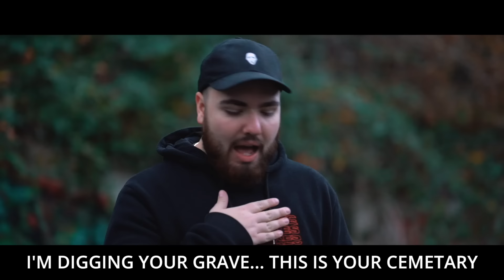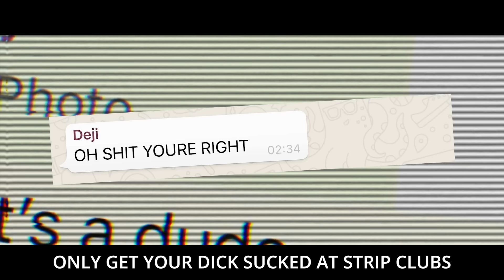Randolph - MANCHILD (Deji Diss Track) Official Video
Yikes...

Randolph - Manchild LYRICS

You’re right, I been living at the Sidemen house
I took your room bitch — they kicked you out
Cos you ain’t paying rent, you couldn’t find the cash
Lemme clear the air, & take out the trash
It’s over, you’ve lost your pedigree (woof)
I’m more of man than you’ll ever be
I’m digging your grave, this is your cemetery
this shit elementary

You can’t take a joke, you need to relax g
Back in LA I was paying for your taxis
You’re the poorest rich man that I know
Every time your card comes out, declined bro

And how you gon’ speak on my living arrangements
When you’re young, rich and your famous
Now Deji tell me are your braindead?
COS YOU STILL LIVE WITH YOUR PARENTS

I got loyalty deep in my veins,
You got no brains, you got no friends
You got no game, losing your fame
Losing your name, this is your end

You’re just a poor man I can’t lie
You’re just a Walmart KSI
You went to war with the wrong guy
There is no where you can hide

Nothing you’ve achieved is credible
Too busy, taking edibles
Back stage just hours before
That is something that I cannot ignore
Real reason you lost the fight
Way too busy getting high
No grit, no heart no fight
No faith, all bark no bite

Vikkstar fucking bitches that turned you down
I saw the girls that you brought to the house
10 minutes with you and they bounce
Soon as they figure out what you are about

It’s so sad you’re a loner
Cam girl chubby stoner
It’s just you and your boner
Cat fished, no atonement

Remember that “girl” that from Tinder?
You wanted to go and link her
Turned out she was a guy
I warned you man no lie

Only get your dick sucked at strip clubs
You’re rich but cant get bitches
Made a 10k bet with your bro that’ll you fuck
And still came back with no luck

And still you lied, man I swear on my mother
Tried to Wingman you all night, but she just preferred your brother
That’s story of your life right? That’s peak, bet you sleep with a night light
Aww man, did I reach too deep, getting bodied by me, KSI’s bitch, I been let of the leash (yeesh)

Half way through ain’t even spoken on your channel
That’s 16 more rounds of automatic ammo
I ain’t seen that much red since Jake handled your face
But it’s all good at least you got paid, oh wait
20% that’s all you got… Coulda been 40 but you got dropped
Extorting your brother tryna get half
Didn’t get your own way, so ran back to your Pa
Gave you a roof, gave you a chef
Gave you a coach gave you the cheques
But you bit the hand that feeds you, you’s a joke, you’s a mess
Too pussy to fight Weller, he’s too scared to fight Gibb
So Instead you’re settling for that American kid?
Alex wasabi, acting like he’s Muhammad Ali
But still thinking that’s an easy fight? Hardly
Can’t compete on mic, you’ll try and get me in the ring
But I’m a fat mother fucker I ain’t fighting anything
Said you’re losing subs cos you changed your name?
Nah, it’s cos you ain’t never changed your lane
Doing the same old shit, after August 25th
Same old Deji, manchild little bitch